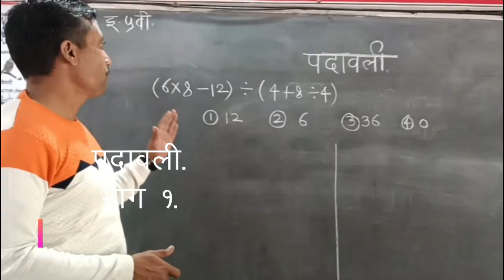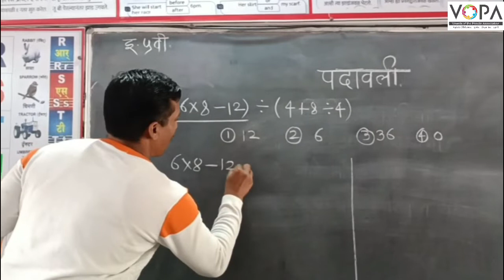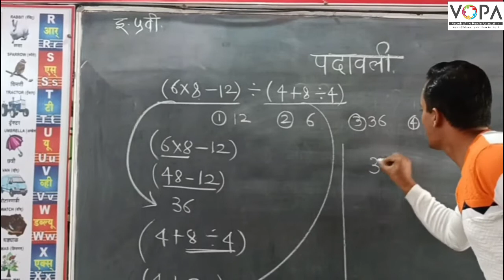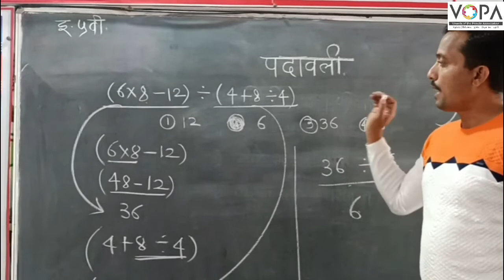५वी | शिष्यवृत्ती | गणित | पदावली | V1 | V-School